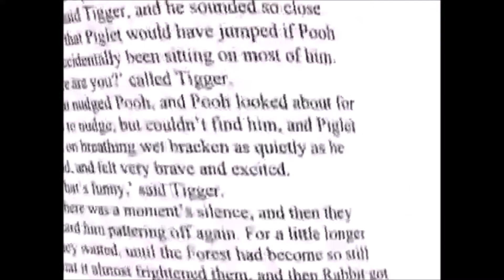WtP Seasons of Giving - Every Season Brings a Reason Part 1, but it gets faster/higher pitched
Winnie the Pooh Seasons of Giving - Every Season Brings a Reason Part 1, but it gradually gets faster and higher pitched, then I restart it and it gradually gets slower and lower pitched.